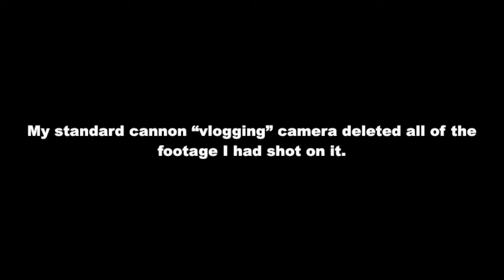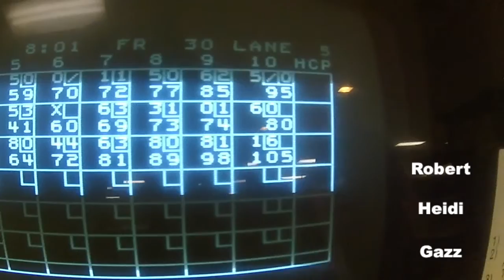Gazz'z Vlogz 19 /(Vlog #19&20)/ The Heidi Vlog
This is the VERY long video about the various adventures we went on when my sister came up to hang out in celebration of her birthday.